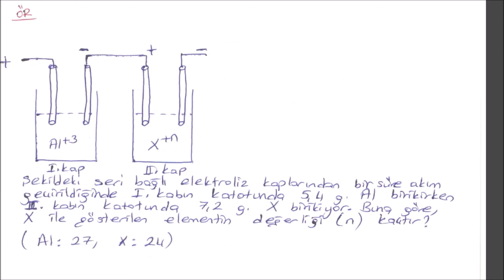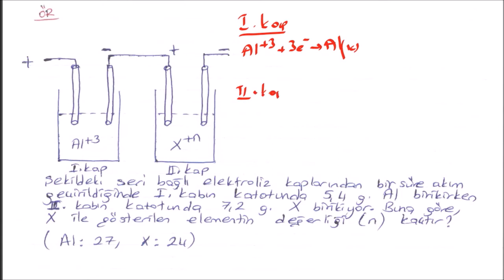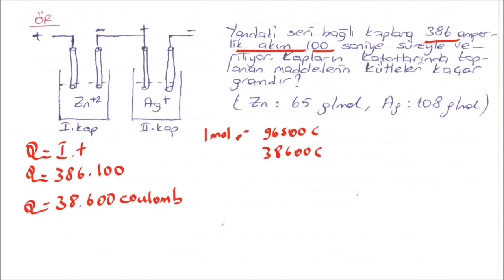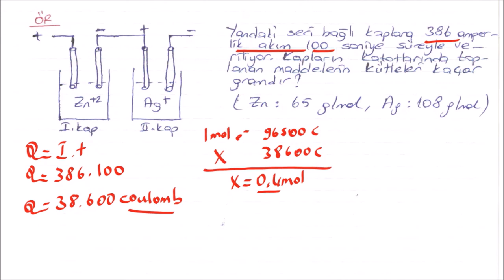YKS KİMYA - ELETROLİZ 2-FATMA HOCA